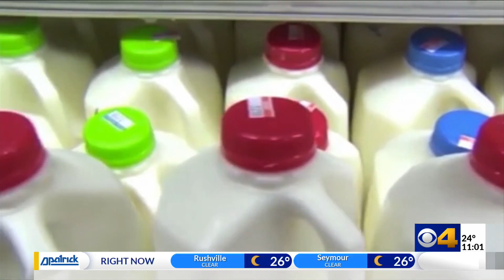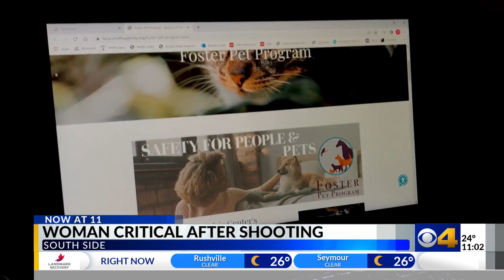Woman critical after shooting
A man is dead and a woman is in critical condition following a shooting on Indy’s south side that also injured a pet dog.